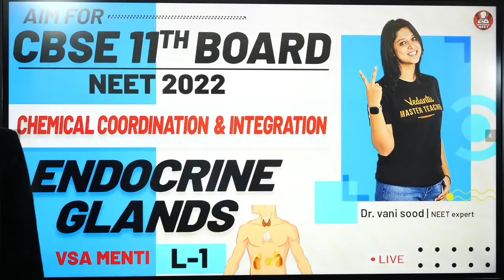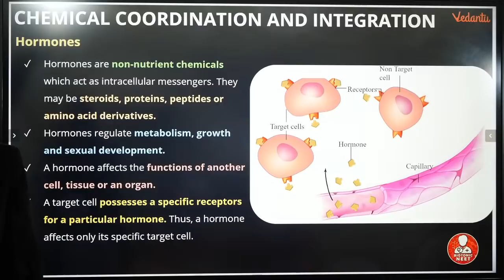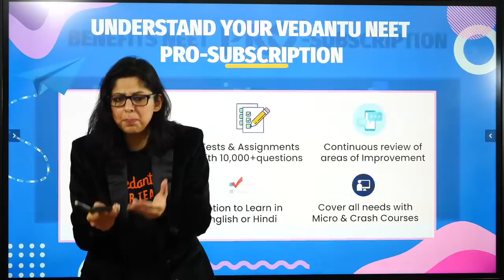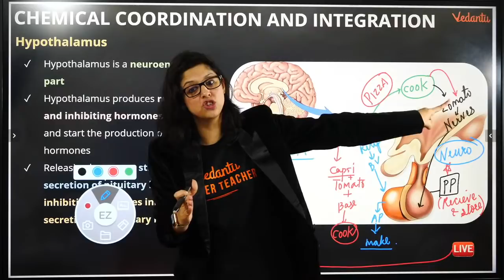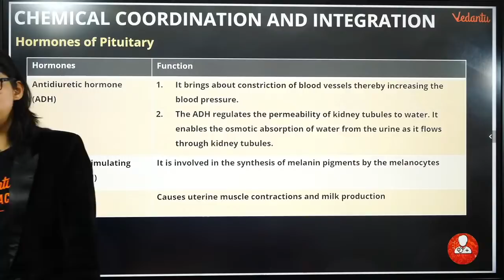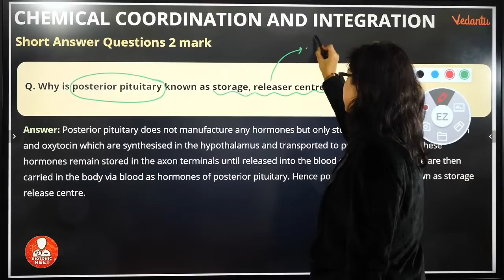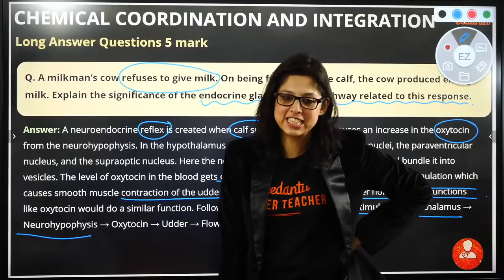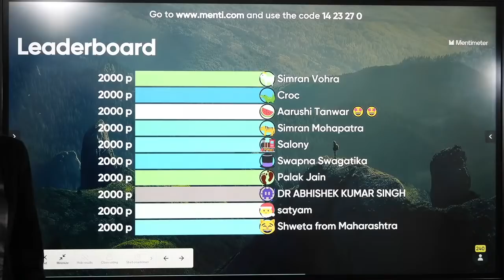Chemical Coordination & Integration L-1 | Endocrine Glands | AIM for CBSE 11 Board/NEET 2022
Chemical Coordination & Integration | Endocrine Glands | AIM for CBSE 11 Board/NEET 2022 | Vedantu Board and NEET Preparation | Vedantu Biotonic for NEET. Aim for CBSE 11th Board /NEET 2022- New series is completely featured for you to revise the entire chapters along with Menti Quiz on very short answers. In this session, Vani ma'am will cover the Endocrine Glands in Chemical Coordination and Integration.

1. Unlimited LIVE class with your favorite teachers.
2. Unlimited Doubt Solving in Live class.
3. Fun interactive learning with in-class quiz and leaderboard.
4. Get full access to structured long term courses.
5. Chapter-wise micro-course and Revision course before the exam.
6. One subscription, unlimited access to Live Class, Test Series & Assignments.
7. Make your own study plan and learn from the comfort of your home and device

✅✅Clear your subject-oriented doubts with your favorite Teachers. So join the telegram group now, Click now

Chemical Coordination and Integration- Endocrine Glands session by Dr.Vani Sood will help students in their Class 11 Board Exams and NEET 2022 Preparations.
1. class 11 board exams
2.neet 2022 preparation strategy
3.preparation for neet 2022
4.neet preparation strategy
5.neet preparation strategy 2022
6.chemical coordination and integration
7.chemical coordination and integration class 11
8.class 11 biology chapter 22
9.endocrine glands

Happy Learning. 🙂